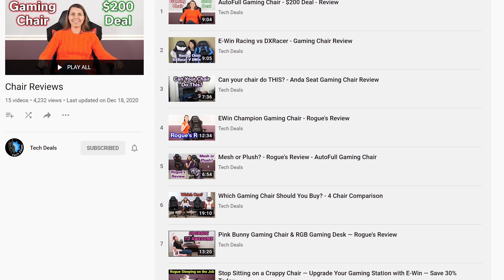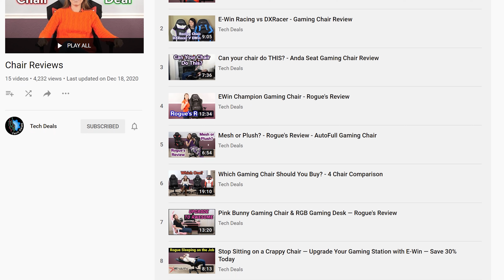Upgrade Your PC When It Doesn't Work For Your Use Case